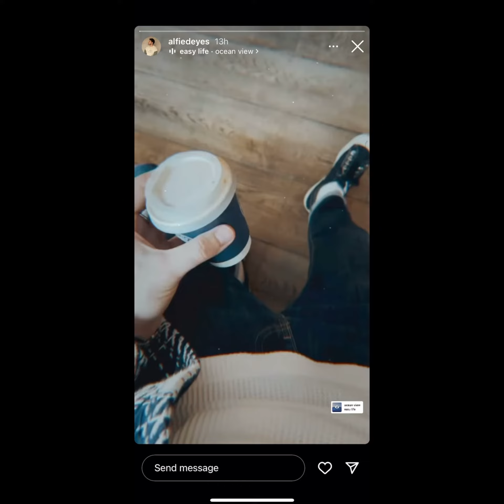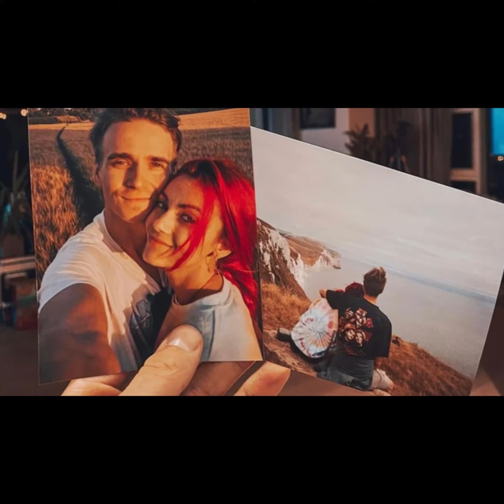Alfie Deyes Instagram Stories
Hope you enjoy this video 😀💕 I  love Zoe and Alfie’s new office 🙌🏼🙌🏼🙌🏼♥️♥️♥️🤩🤩🤩